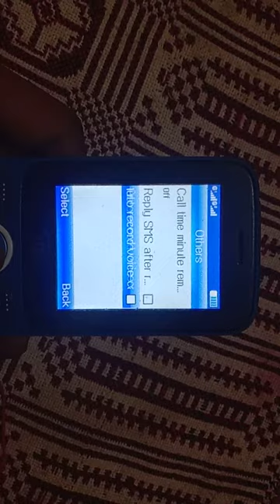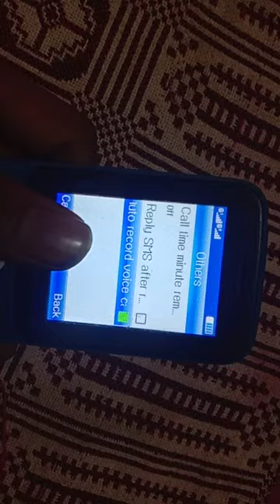All itel mobile call recording setting 💯💯